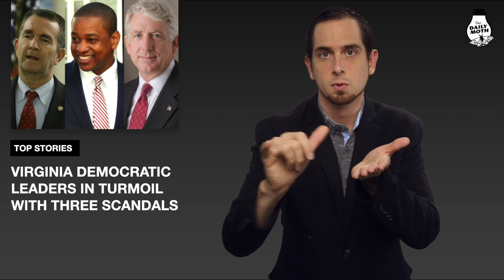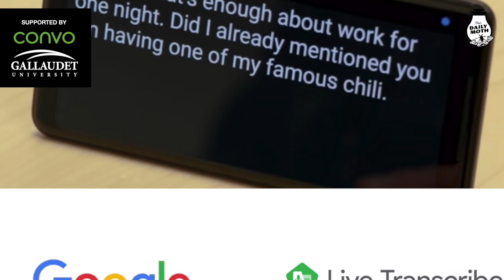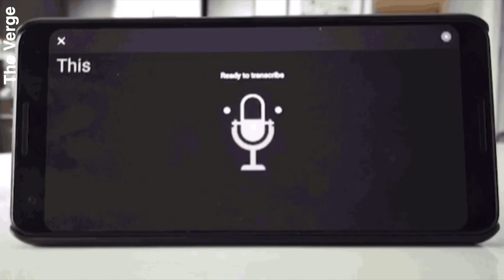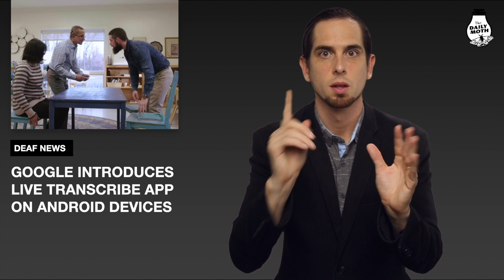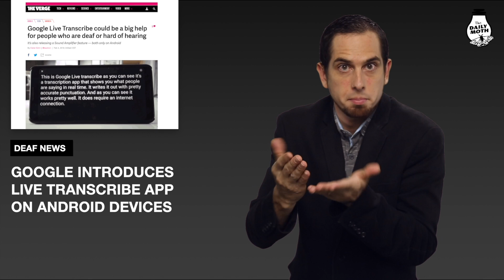The Daily Moth 2-7-2019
“Green New Deal” Unveiled By Democrats Alexandria Ocasio-Cortez and Ed Markey; Virginia Democratic Leaders in Turmoil With Three Scandals; Updates on Delta Incident With Melissa Yingst and Socorro Garcia; “Deaf Person” Emoji Approved by Unicode for 2019 Release; Google Introduces Live Transcribe App On Android Devices​